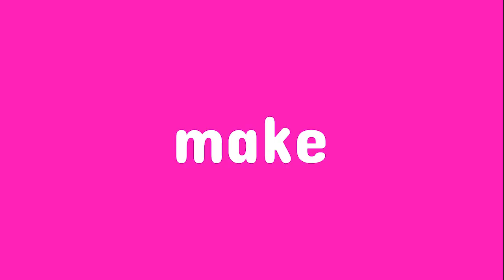Episode 1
In this video Chris looks at how circuits work, looks at some of the components from the Make Stuff Starter Kit with a few surprises along the way.